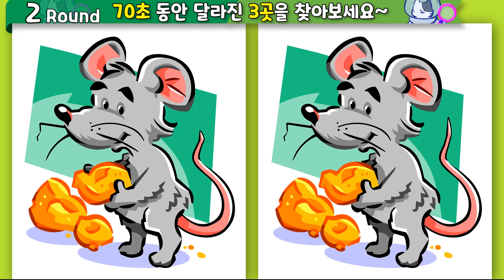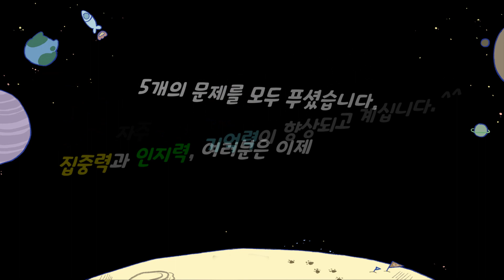▲틀린그림찾기▲다른그림찾기/지능이 낮으면 절대 못 찾는 차이점/‎Find the Difference/間違い探/다른 그림 찾기/숨은그림찾기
00:00  도입부
00:11  1라운드
01:25  1라운드 정답
01:43  2라운드
02:57  2라운드 정답
03:15  3라운드
04:28  3라운드 정답
04:46  4라운드
06:01  4라운드 정답
06:18  5라운드
07:34  5라운드 정답
07:51  엔딩

음악 : 유튜브
1-The Trapezist - Quincas Moreira
2-Rio Nights - Quincas Moreira
3-Are You Sleeping (Instrumental) - The Green Orbs
4-Ballerina - Quincas Moreira
5-Borderless - Aakash Gandhi
Old MacDonald (Instrumental) - The Green Orbs
Alternate
Get Outside! - Jason Farnham